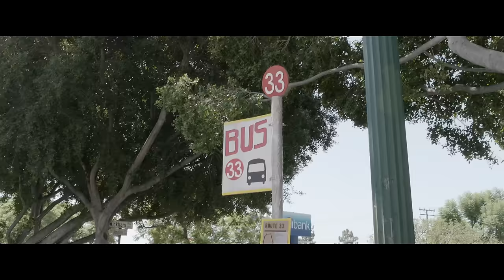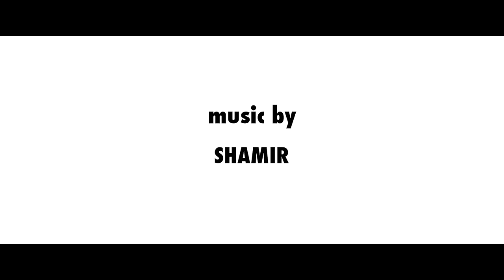Sheep Plays Wolf by Roja Gashtili & Julia Lerman and Sounds by Shamir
PRODUCTION COMPANY - Vanishing Angle

GRACE: Paco DeLeon
DAISY: Loafie
CHEESE DOG : Sneaky
SUNDRESS GIRL: Kat David
YOUNG MAN: Michale Felix
DINER #1: Paula Franklin
DINER #2: Holgie Forester
SHAMIR: Shamir
BANDMATE: Hannah Cohen
DRUMMER: Spencer Holmes
NURSE: Antoine Holmes
RADIO DJ: Keith Antone

YOURS TRULY CREATIVE DIRECTOR: Will Abramson
YOURS TRULY CREATIVE DIRECTOR: Babak Khoshnoud
YOURS TRULY PRODUCER: Francesca Orrach
EXECUTIVE PRODUCER: Matt Miller
DIRECTOR: Roja Gashtili
DIRECTOR: Julia Lerman
LINE PRODUCER/UPM: Elena Woodhead
VA OPERATIONS MANAGER: Kelly Thewlis
PRODUCTION COORDINATOR: Sky Prendergast
1ST AD: Erica Fishman
2ND AD/KEY SET PA: Cameron Price
PA: Marlee Schneider
PA: Kristen Laffey

DP: VanNessa Manlunas
STEADICAM OP: Victor Chon
1st AC: Kelly Samuels
2nd AC: Chris Jones

GAFFER: Joffrey Mason
KEY GRIP: Craig Massie

PRODUCTION DESIGNER: Nina Caussa
ART DIRECTOR: Mark Kanieff
ART PA: Katelyn Lovelace

SOUND MIXER: Dan Powell

COSTUME DESIGNER: Briana Jorgenson
KEY COSTUMER: Ruby McCaffrey-Allen
COSTUMES INTERN: Stephanie Crane

MAKEUP/HAIR ARTIST: Stacey Hummell
HMU ASSIST: Lindsay Byrd

EDITOR: Brett Jacobson
ADDITIONAL EDITORIAL: Tory Harder
POST SUPERVISOR: Shane Willis

SOUND DESIGNER: Johnny Marshall
ADDITIONAL SOUND WORK: Vicki Lemar

DI & COLOR CORRECT: Tory Harder